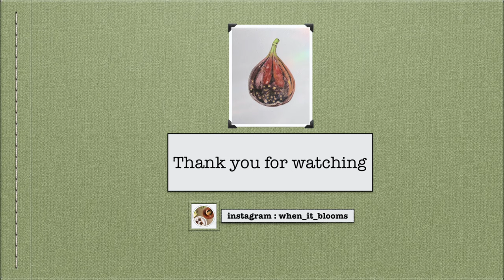Painting Lemon in Watercolor | My Cat | Cup of Coffee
Sharing my passion to watercoloring , cats and coffee .

*Materials Used :
- Watercolor Paper (size : 24 x 31 cm )
- Gouache

*Editing Software :
- iMovie